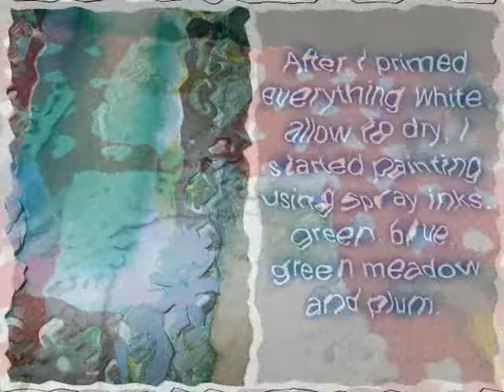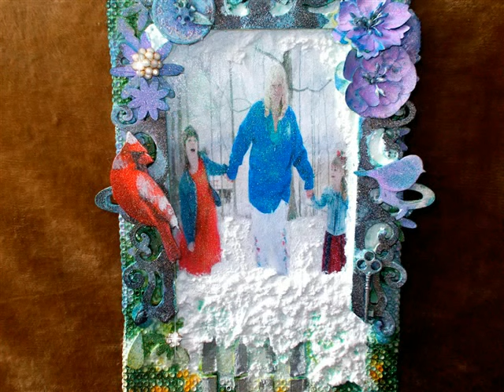SPRING FORWARD Mix Media Art Collection By Miss Jones (DIY)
Music Score: Springs Rebirth-Classical Excellent song choice for this piece.
Spring ahead is Sunday March 11, 2018!

Have I inspired you to try mix media art yet? here is another family portrait I finished.
Take care and Bless!
Miss Jones/Artist
Legacys Little Luxuries
DollarTree Crafts And Ideas